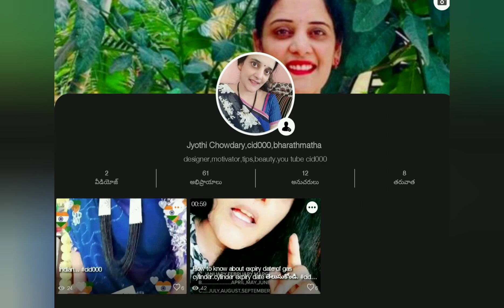As I have deleted tiktok account came to bolo indya,my id cid000,bharathmatha,or jyothi chowdary..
As I have deleted tiktok account came to bolo indya,my id cid000,bharathmatha,or jyothi chowdary..you can search any word and can find me,ill start my tips etc ..you can watch there.and regarding covid too ill post some videos.thankyou followers🙏